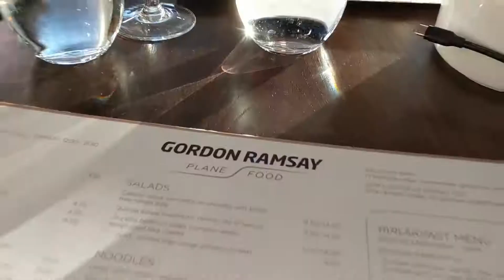NYC Trip - London straight to Stardust Diner!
we head to nyc for a short break. we travel on british airways from heathrow. Once there we have a nap and then head straight to ellens stardust diner. and if you were wondering, it was amazing!!